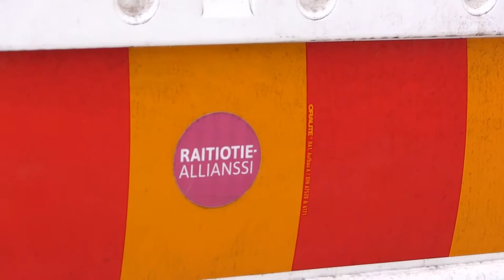Tram Worksite in Hämeenkatu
10th of January 2018